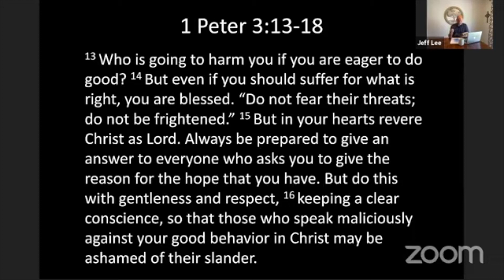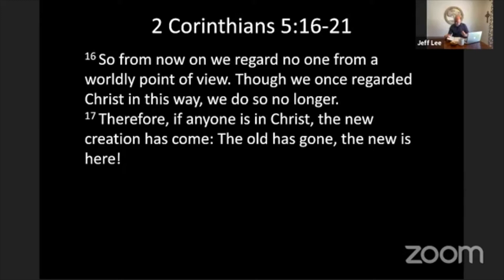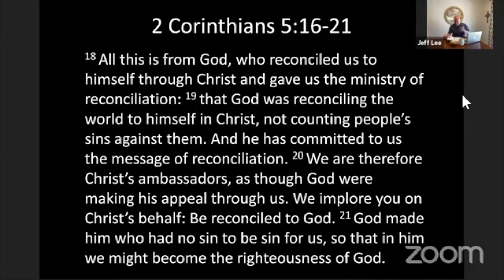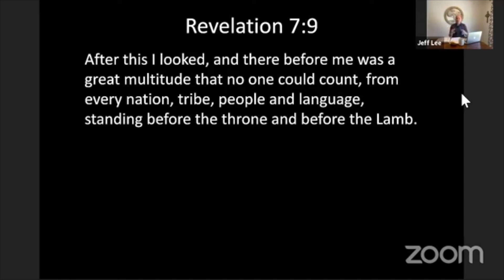Sermon Living Hope 6 7 20